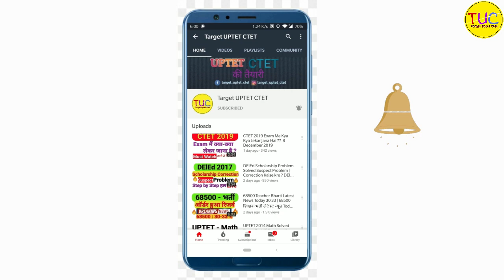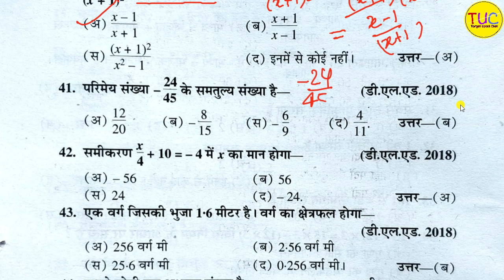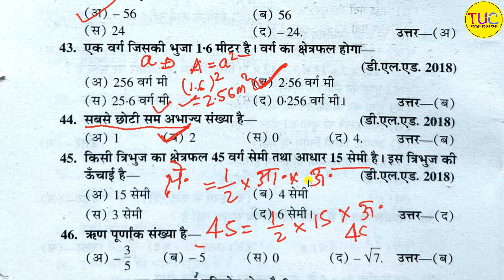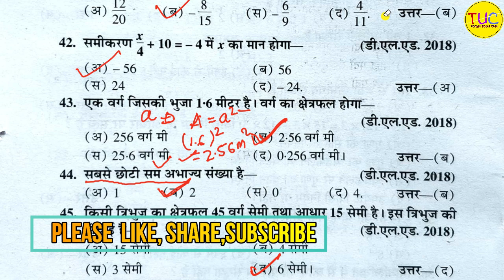UP DELED 2nd Semester Math Class objective Part-2 Important Questions डीएलएड द्वितीय सेमेस्टर गणित 🔥